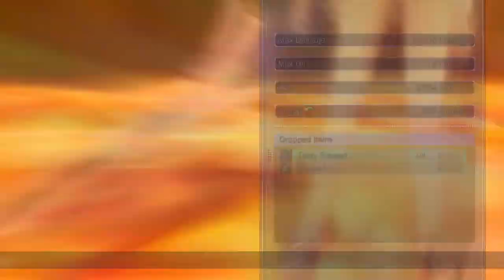Ran Plays Megadimension Neptunia! | Chapter 3-6 Finale | THERE ARE NO BREAKS IN THE HYPE TRAIN!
Neptune is back to her hilarious adventures! Whatever crazy events will transpire this time we shall all have fun together!